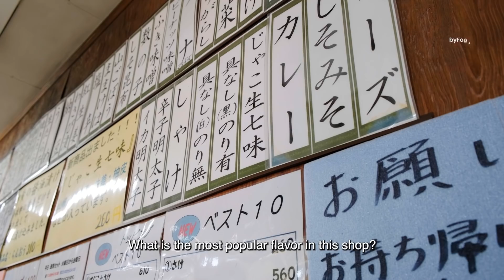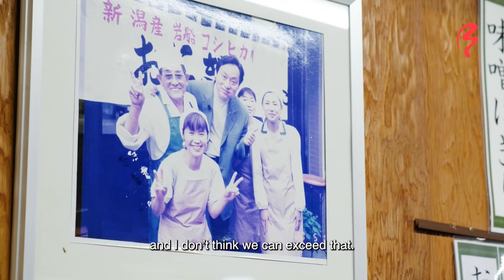People Line Up 5 Hours for This Onigiri!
One of the most recognizable symbols of Japanese food, onigiri is more than just a rice ball. From homemade lunches to convenient take-out shops, onigiri can be found across Japan and in an endless variety of flavors. But what makes a truly outstanding onigiri? Shizuka travels to the popular Onigiri Bongo shop to discover the secret to making delicious rice balls.

The master of Onigiri Bongo, Yuriko Ukon, guides Shizuka through the deceptively simple steps needed to make excellent onigiri. From over 50 flavors to choose from, Shizuka prepares and samples some unique onigiri combinations.

FEATURED FOODS

Onigiri: Rice balls made with a variety of ingredients. Popular to-go lunch food.
Egg Onigiri: Raw egg yolk rice ball
Mentaiko Onigiri: Mentaiko cream cheese rice ball
Miso Peanut Onigiri: Miso sweet and salty peanuts with cream cheese rice ball

LOCATION:

Onigiri Bongo おにぎり ぼんご
〒170-0004 Tokyo, Toshima City, Kitaotsuka, 2 Chome−26−3 金田ビル 1F
〒170-0004 東京都豊島区北大塚２丁目２６−3 金田ビル 1F

TIMELINE

0:00 Intro
1:15 Meeting the Master
3:45 Onigiri philosophy
5:30 How to make the onigiri
8:40 Sizukas onigiri
10:54 Trying the egg onigiri
11:53 Trying the mentaiko onigiri
13:04 Trying the miso peanut onigiri
13:50 Outro

🎬 CREDITS:
HOST » Shizuka Anderson
DIRECTOR » Will Lagoa
VIDEO EDITOR » Esteban Haga
PRODUCER » Serkan Toso